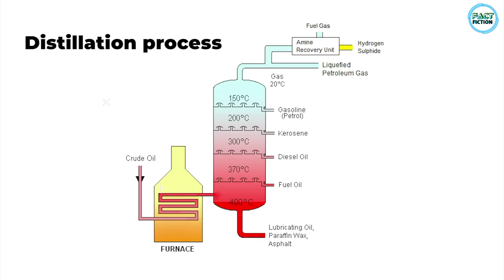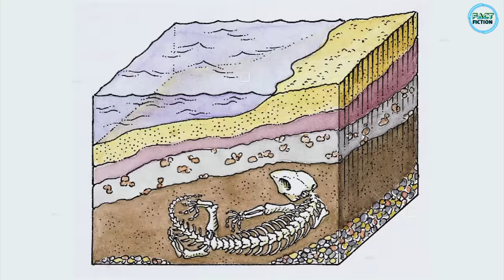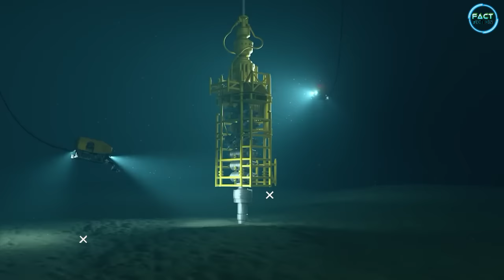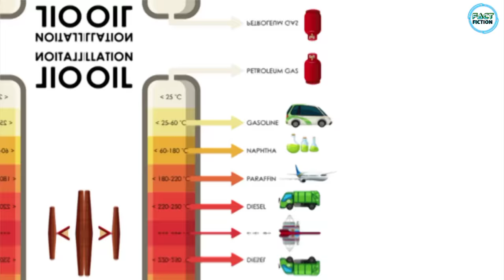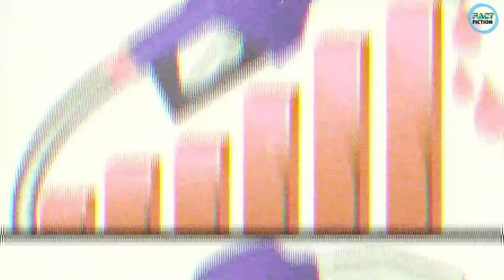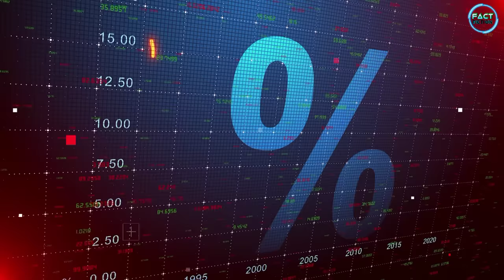जानिए कैसे बनता है पेट्रोल डीजल || Petrol Diesel manufacturing process in hindi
Fact Fiction

गैसोलीन या पेट्रोल एक पेट्रोलियम से प्राप्त/व्युत्पन्न तरल-मिश्रण है। इसे प्राथमिकता से अन्तर्दहन इंजन में ईंधन के तौर पर प्रयोग किया जाता है। इसे एसीटोन की तरह एक शक्तिशाली घुलनशील द्रव्य की तरह भी प्रयोग किया जाता है। ... ऐतिहासिक रूप से सीसा का उपयोग गैसोलीन में किया जाता था, लेकिन वर्ष 2000 में इसे हटा दिया गया था।

Some Previous Video Link (Fact Fiction)

बिना सीमेंट के ताजमहल कैसे बना | How Taj Mahal was built without cement | Random Facts | Fact Fiction

रशिया के जंगलों में वैज्ञानिकों को ये क्या मिल गया| Abandoned Buildings From Around the World

कोहली से लेकर Ms Dhoni तक, ऐसे दिखते हैं इन क्रिकेटरों के हमशक्ल || Duplicates of Cricketers

देखिए आपका ब्लड ग्रुप आपके बारे में क्या कहता है || what your blood type says about you

Some Important tags for this video (Fact Fiction)

petrol kaise nikalta hai
petrol production process
tel kaise banta hai
पेट्रोल कैसे बनता है
petrol kaise banta hai
petrol manufacturing process in hindi
petrol manufacturing in hindi
oil refinery process steps
how petrol is made
how petrol is made from crude oil
Petrol manufacturing process
petrol refining process
how is petrol made in hindi
पेट्रोल डीजल कैसे बनते हैं